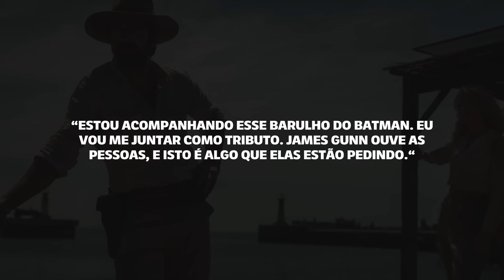NOVO COTADO PARA O BATMAN!